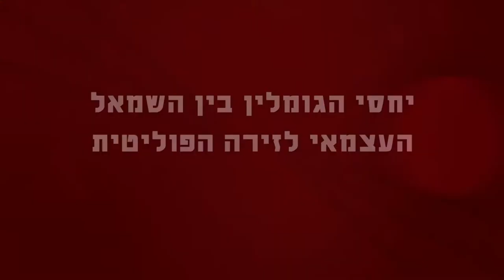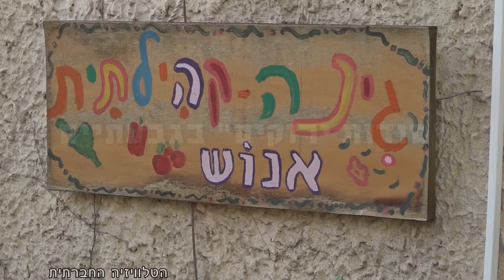מגזין 38 – נובמבר 2017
מגזין המשודר בחודש נובמבר בטלוויזיה בערוץ 98. יחסי הגומלין בין השמאל העצמאי לזירה הפוליטית, משמאל פמיניסטי-רדיקלי לתנועת נשים רחבה באינתיפאדה הראשונה, "סודות ירוקים" בגבעתיים - גינה אקולוגית בגבעתיים, בה מתמודדי עמותת אנוש מלמדים תלמידים בבתי ספר יסודיים על קיימות ואקולוגיה.